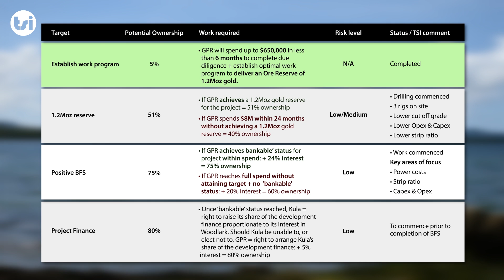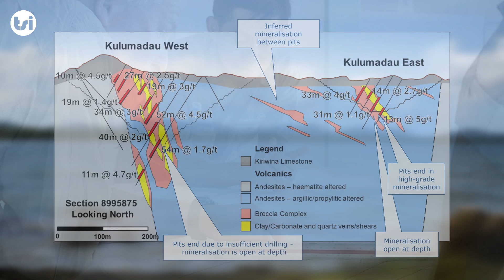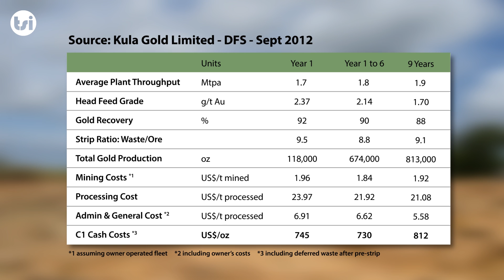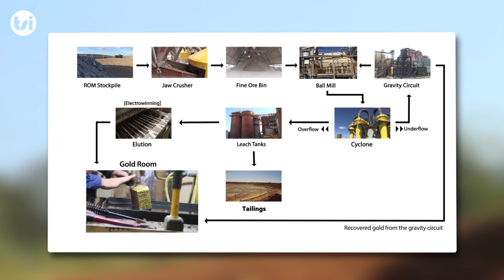Geopacific Resources - Virtual Site Trip - Woodlark Gold Project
irtual Site trip - Woodlark gold project - Papua New Guinea.  Features:

Infrastructure at site & community;
Previous studies & permitting;
Bankable Feasibility Study; and
Planned mining & processing operation.